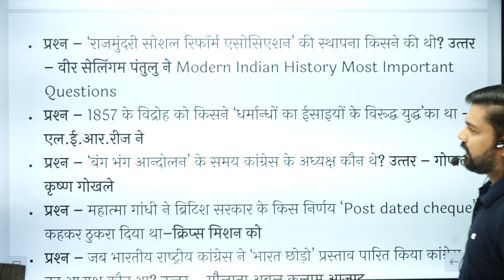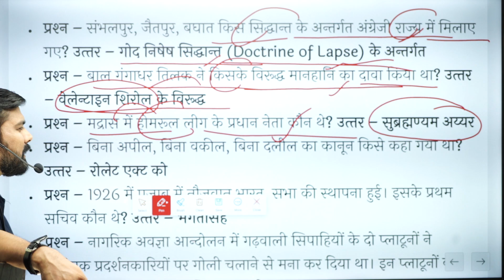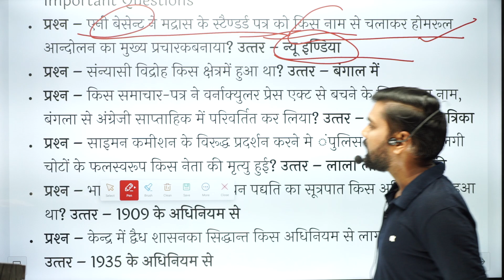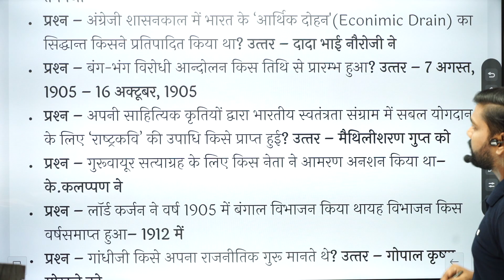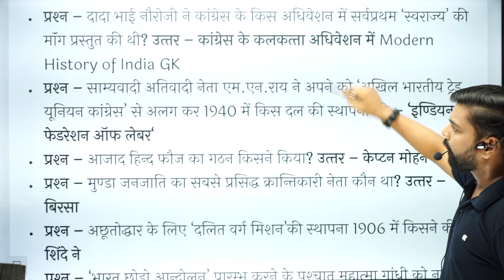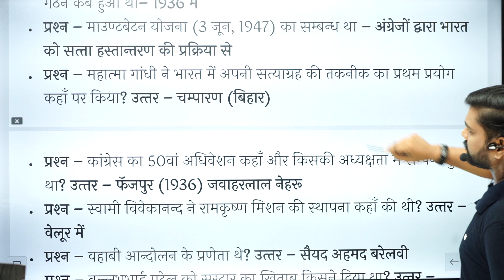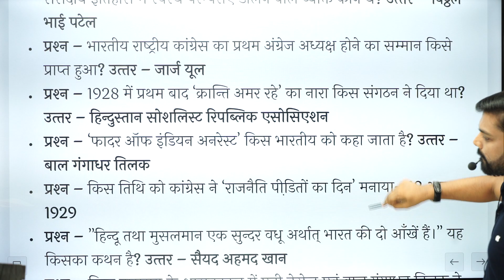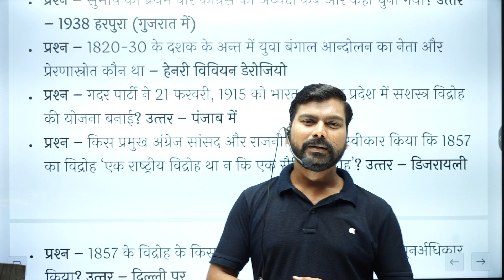Modern Indian History # 08|बार बार पूछे जाने वाला प्रश्न |आधुनिक भारत से Exam मे टपकने वालेQuestion